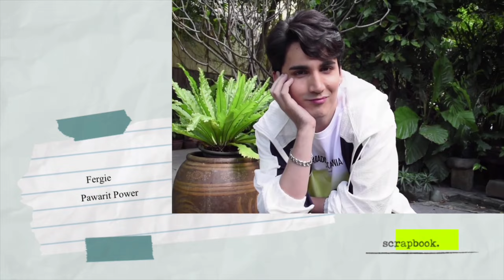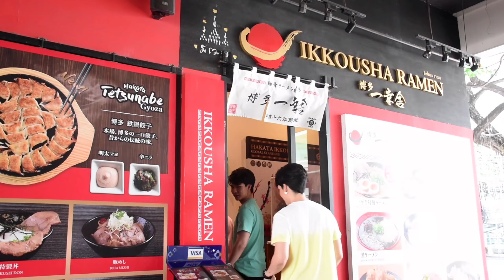[EP10- 1/1] Foodie Guide เพื่อนพากิน​ Ep.10 Ikkousha Ramen Part 1 / 1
The entertainment and varieties channel to serve about travelling, food, lifestyle and culture.